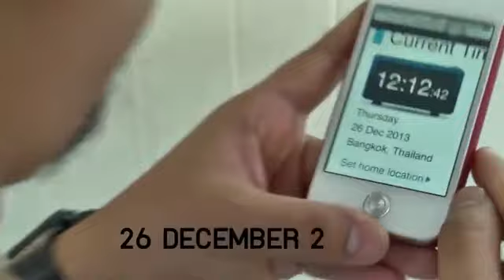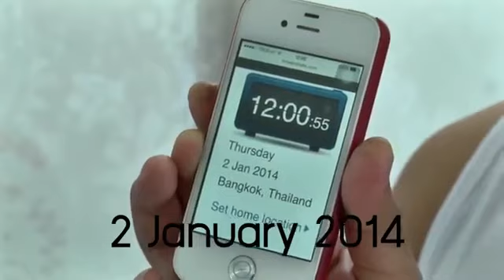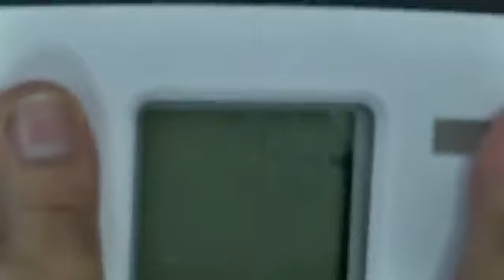D24 ดี ทเวนตี้โฟว์ ญาญ่าญิ๋ง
ผลิตภัณฑ์อาหารเสริมลดน้ำหนัก D24 (ดี-ทเวนตี้โฟร์) ญาญ่าญิ๋ง
D24 (ดี-ทเวนตี้โฟร์)อาหารเสริมดักจับแป้งและไขมันที่สามารถรับประทานพร้อมอาหารได้ทันที สกัดจากธรรมชาติ 100 % ผอม ทานง่าย. สวย สุขภาพดี ไม่กลับมาอ้วนอีก